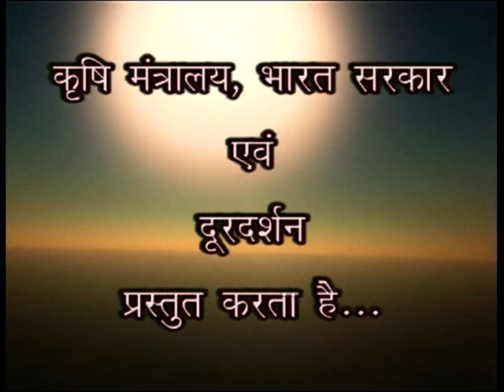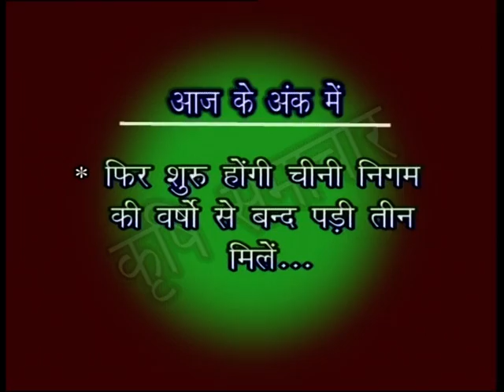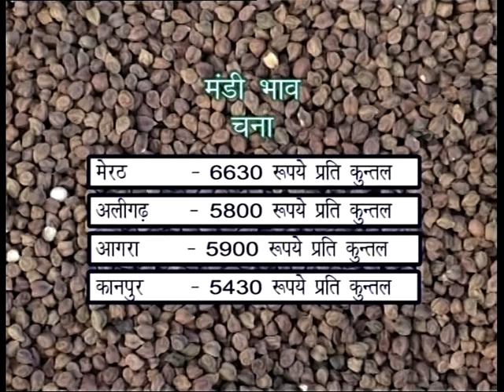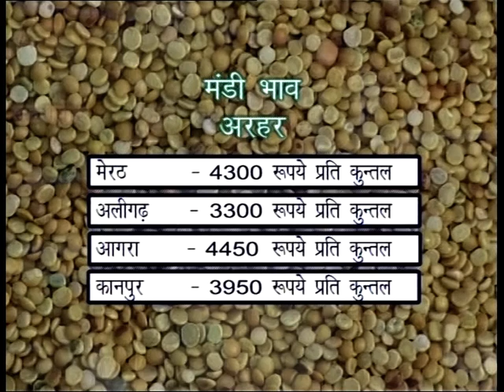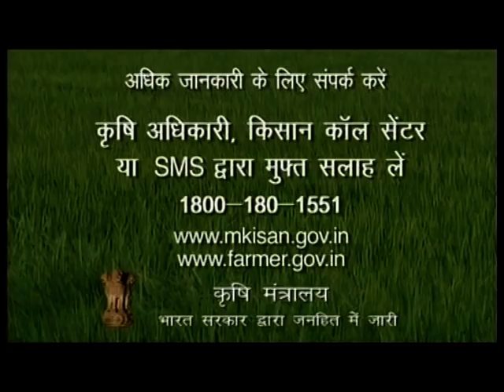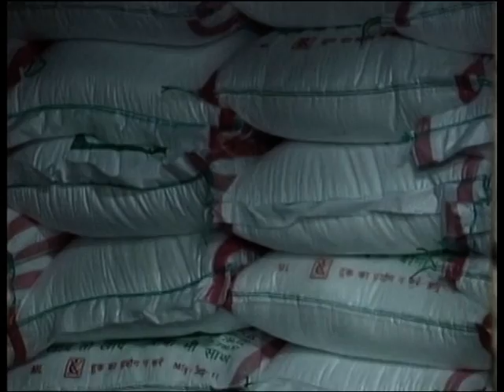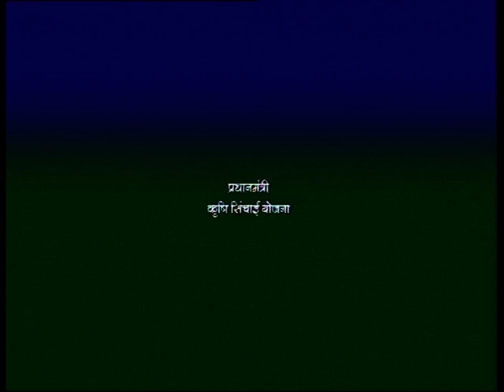LUCKNOW 22nd May 2017 Vol I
DOORDARSHAN
REGIONAL KENDRA
LUCKNOW
Date    22nd  May  2017    Vol   I